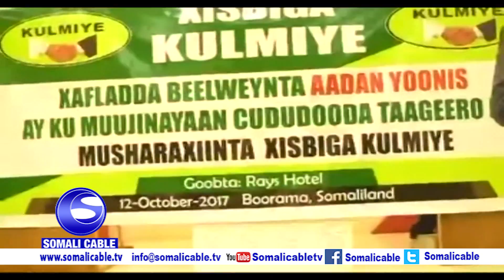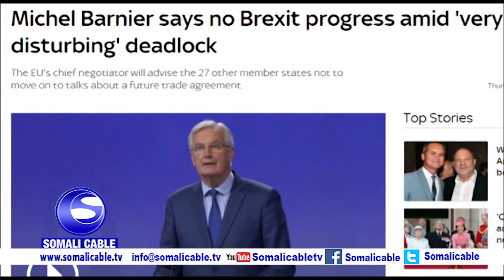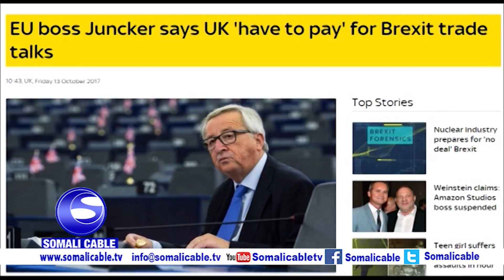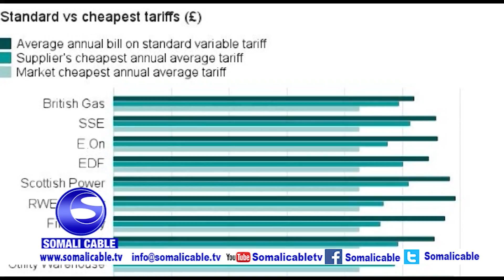WARARKA SOMALI CABLE IYO CABDULAAHI AXMED CALI 13 10 2017